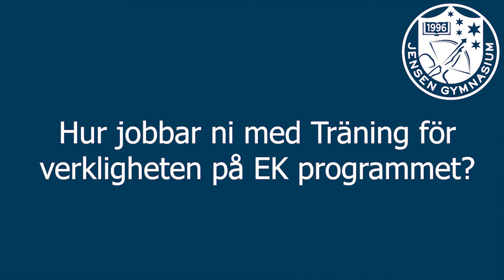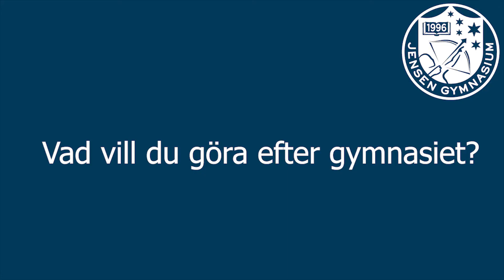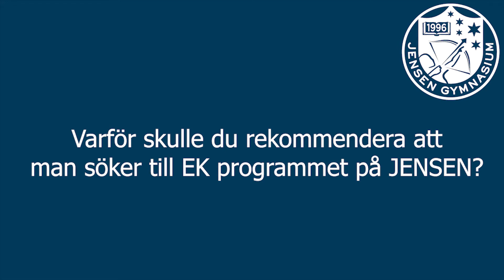JENSEN gymnasium Linköping EK programfilm